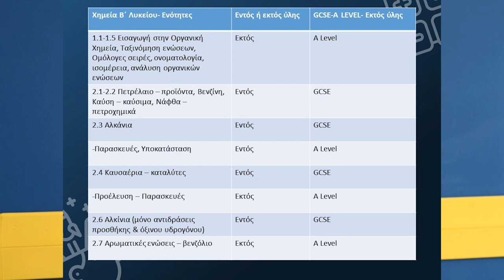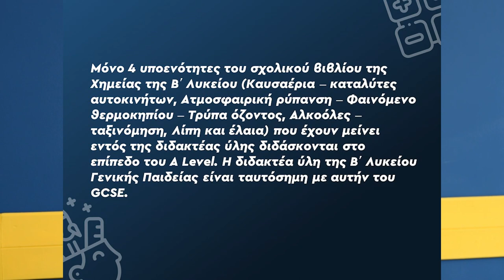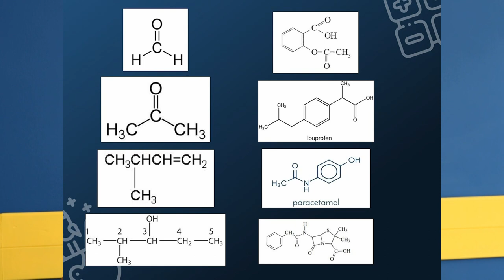Ο Ανδρέας Καργόπουλος στην Ημερίδα του Τμήματος Παιδείας της ΚΕ του ΚΚΕ